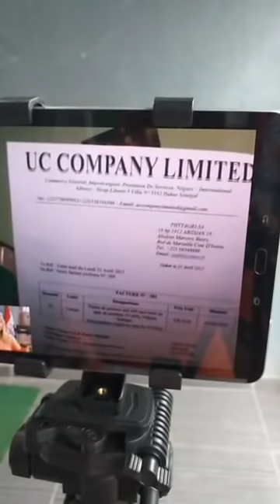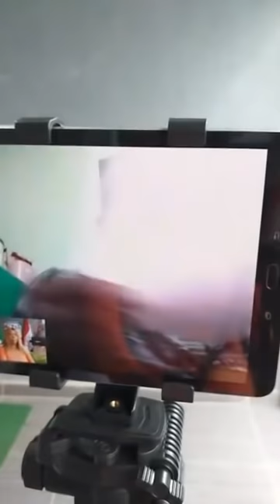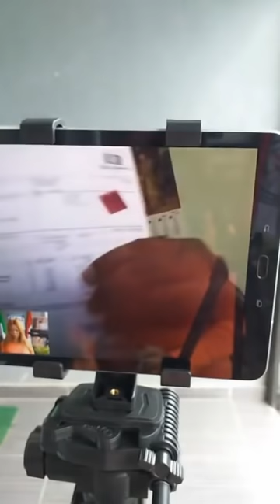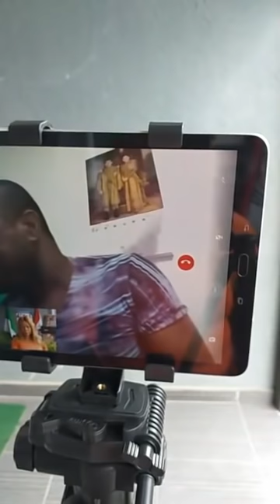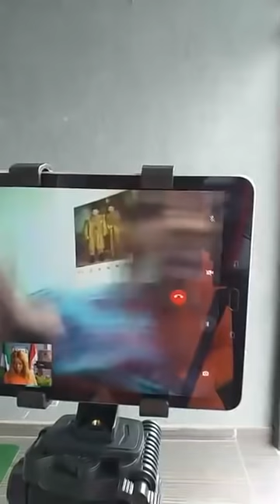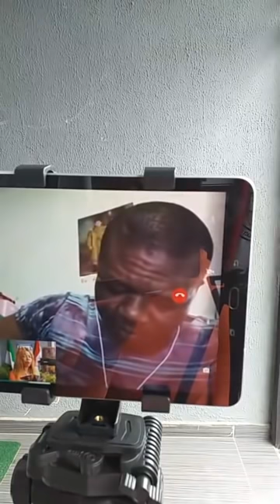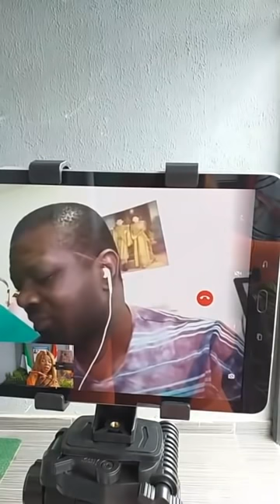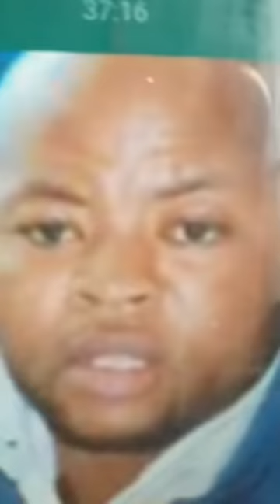BREACH OF CONTRACT REPORTED BY UCHE BASE IN BANKOK AGAINST MR HENRY BASED IN CAMERON